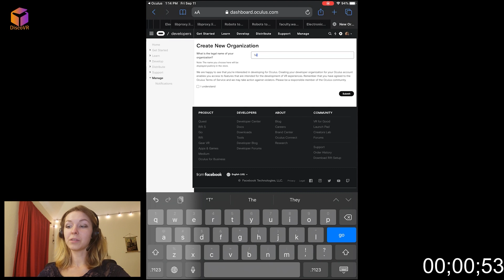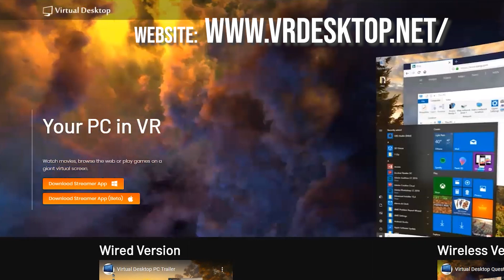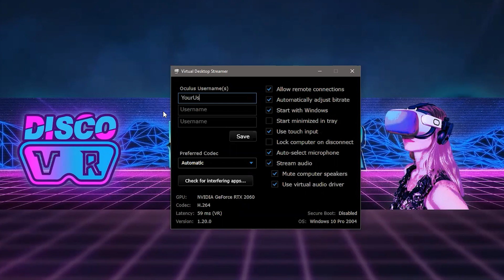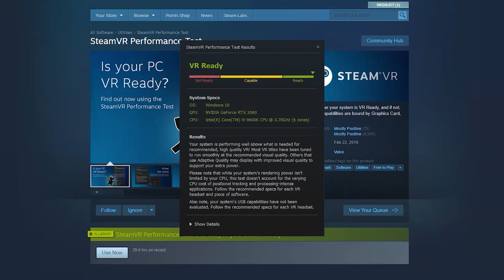No more patching Virtual Desktop! How to play PCVR Wirelessly on Quest 2 without SideQuest!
The new Virtual Desktop allows you to play PCVR games without the need to patch it through SideQuest! It makes the process so much easier and hustle free! In this video I will show you how to play PCVR games on your Quest 2 wirelessly and without SideQuest!

Make sure to check out my video on a budget PC built that will allow you to play PCVR games!

Join Disco-VR DISCORD! I hang out there quite often, as well as tons of other cool people

Tetiana needs caffeine to function and to create more fun VR content! THANK YOU SO MUCH FOR YOUR SUPPORT!

Your support is invaluable for this channel! Even you considering supporting me financially is a big deal, so thank you so very much!!! 😻
🎮🕹OCULUS QUEST 2 ACCESSORIES! 🎮🕹

Oculus Quest 2

***Quest 2Headstraps***
Halo Strap
Halo Strap (improved)
Elite Strap
Third-party Elite Strap
HTC Vive Deluxe Audio Strap

***Quest 2 Accessories***
Purple grip covers and silicone cover combo set
Silicone Covers
VR Cover facial interface
Grip Covers
Anker 26800mAh Power Bank
Illuminated Charging VR Stand

***JELLYFISH!***
Tetiana's Jellyfish Lava Lamp